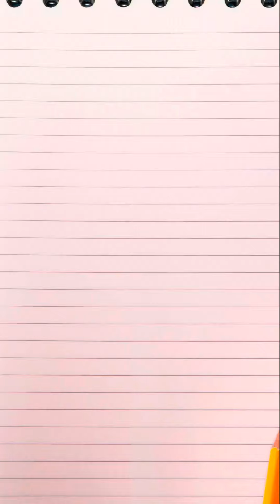Hannah (the trailer)